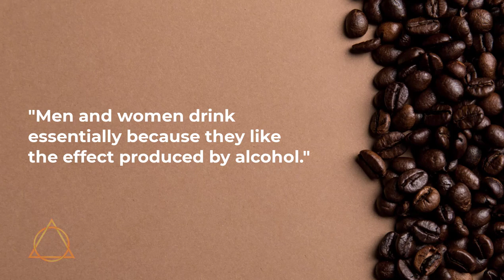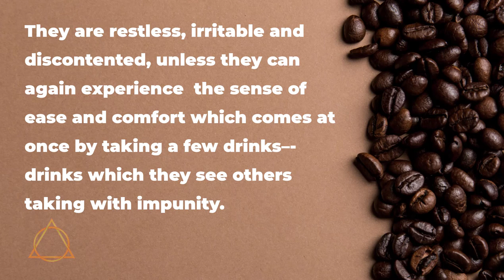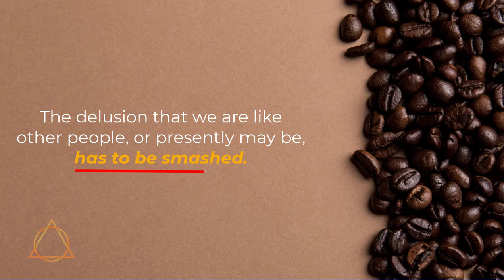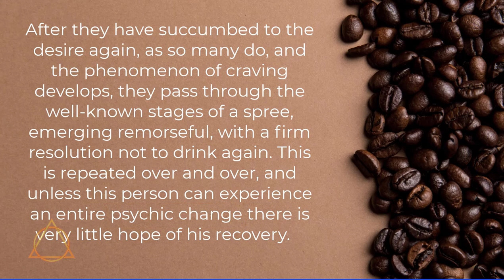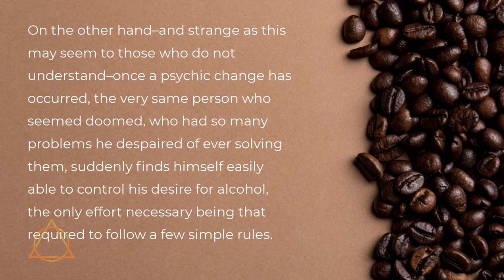Dr's Opinion pt 2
The Dr. describes the need of a complete psychic change necessary to bring about recovery